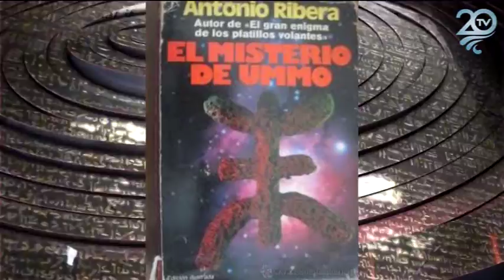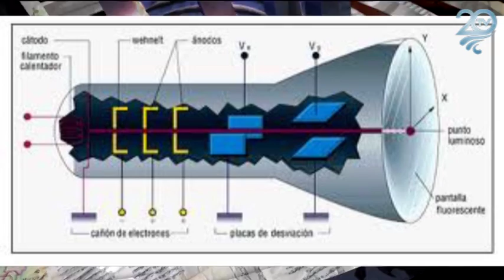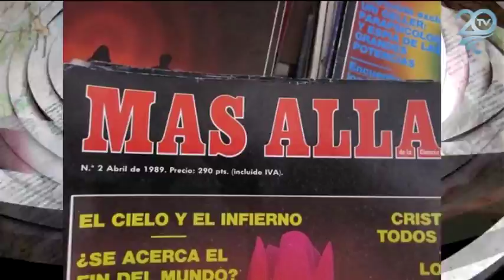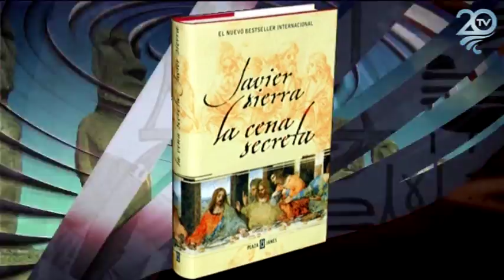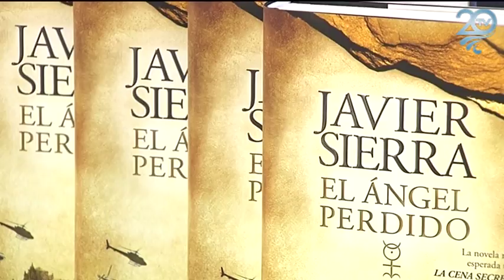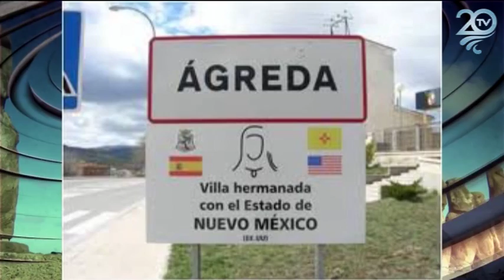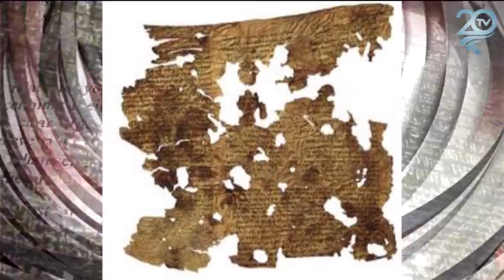Javier Sierra - Misterios del Mundo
El escritor Javier Sierra nos cuenta como empezo a despertar su interes en el mundo del misterio y lo paranormal.

Asi mismo nos relata y nos explica algunas de sus obras literarias.